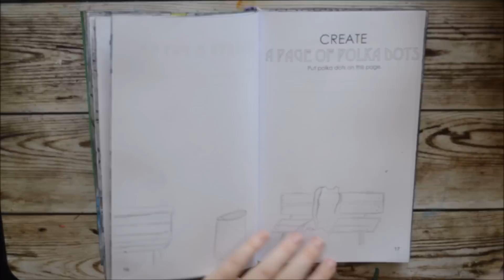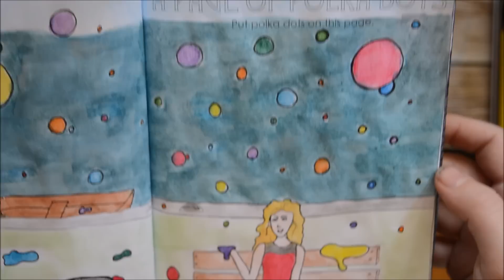Create This Book #6 - Laura van Barneveld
This is the sixth episode of my Create This Book video series. The next episode will be uploaded next week at the same time. (Schedule is below).

and instagram: @creativebrainwash

Uploading schedule:

Monday - Mess
Tuesday - Create This Book
Thursday - Wreck This Journal Everywhere
Friday - Anti Journal

All videos will be uploaded between 9pm and 1am (CET; Central European Time)